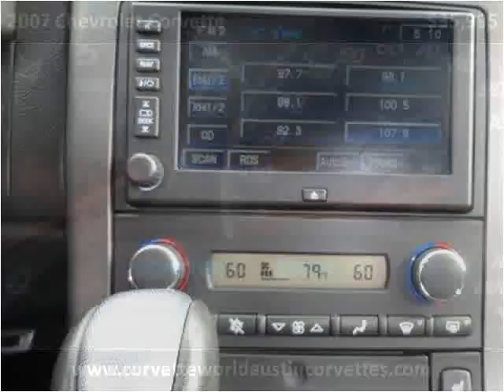2007 Chevrolet Corvette Used Cars Austin TX